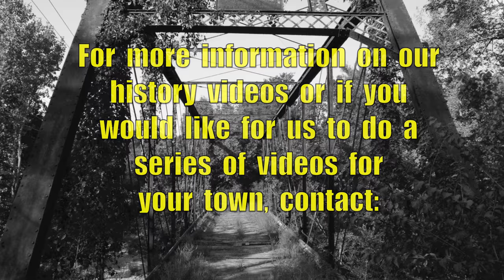New Hope Steel Truss Bridge, New Hope, Ohio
www,HistoryInYourOwnBackyard.com

The  New  Hope  Steel  Truss  Bridge  was  constructed  in  1884  by  the  Lomas Forge & Bridge Works  of  Cincinnati,  Ohio.  It  spanned  White  Oak  Creek  and  was  160  feet  long.  The  bridge  connected  New  Hope  with  the  town  of  Mount  Orab  before  Route  68  was  built  in  the  1930s.  Once  bypassed  the  bridge  slowly  fell  into  disrepair  and  was  finally  closed  in  the  1970s.  Once  that  happened,  Mother  Nature  took  over  and  eventually  the  bridge  was  engulfed  in  vegetation.  The  bridge  began  decaying  to  a  point  that  it  was  structurally  unsound  and  on  the  evening  of  February  18th,  2018  it  collapsed  into  the  creek  below.  One  more  historic  bridge,  lost  forever.